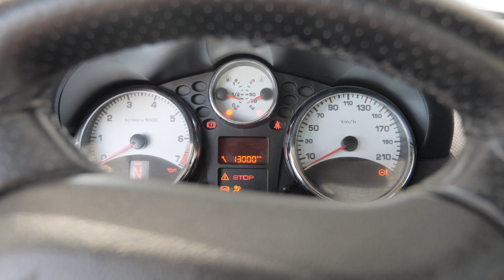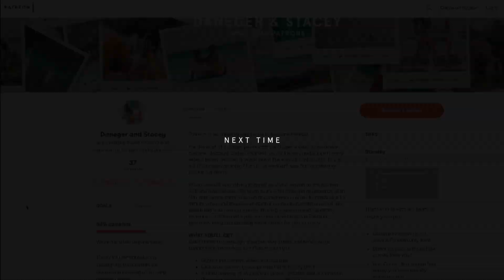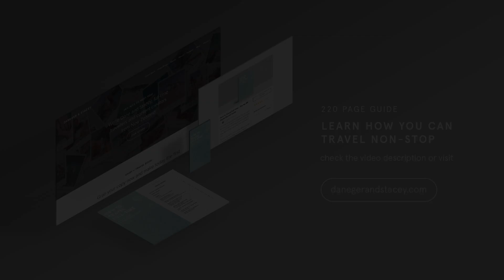CORFU 🇬🇷 Paradise In 24 Hours | Best Beaches & Old Town | Greece Travel Vlog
Corfu Greece is paradise! In this vlog we travel around to check out the best beaches, explore the old town and other things to do in...⬇ More Below ✈ Our 220 page guide on how to travel non-stop

Corfu is a special place to travel in Greece - it's an established enough island there's loads of things to do, not too hard to find what to do in Corfu online, has loads of different beach options ( Rovinia is our fav!), a beautiful old town and some of the best beaches we've seen in terms of water clarity. On the other hand, it still feels very local and raw!

We went to a few beaches in Corfu and this day was our favourite beach - this was called Rovinia beach, it's definitely one of the more local spots in Corfu and it's also less commercialised... which we love.

The Corfu Old Town is something you can't really miss, much like anywhere else in Greece, it's worth exploring the old town to get a feel for that contrast between the old and new. Admittedly after a day at the beach it was hard for us to appreciate the city vibe after being in nature, but Corfu old town is particularly beautiful.

This is the first of our 4 Greek island vlogs - if you can't wait for the other episodes check out the few vids we made from Mykonos and Santorini last year

✈ Get $40 USD FREE when you sign up to, Airbnb